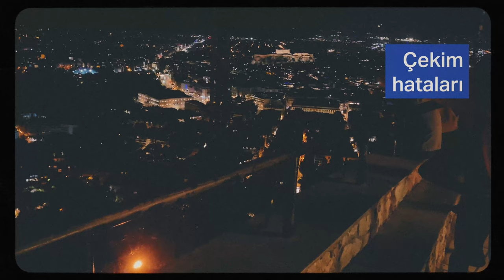Atina'da mahsur kalan Türk Kızı Gülşah Merve Yüksel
Gülşah Merve Yüksel bir öğretmen, eski bir marka yöneticisi ve motosikletçi bir gezgin. 30’a yakın ülkeyi motor üzerinde gezmiş, daha önce 1000 küsür CC büyüklükte motorlar kullanmış ve şimdi son olarak motorunu küçülterek yeni bir projeye başlıyor.

Bu bölümde Gülşah’ın Yunanistan turuna dair konuştuk. Çok güldük. Bu videoyu editlerken bile karnıma ağrılar girdi.

Kanalın en komik videosu çıktı.

Yorumlarınız olursa aşağıdan yorumlar kısmından paylaşabilirsiniz.

Gülşah’ı takip etmek isterseniz aşağıdaki linklerden ulaşabilirsiniz.

Bir sonraki videoda görüşmek üzere, kendinize iyi bakın!

Kalispera!

~  Mehmet

Yunanistan'da Yaşam TV